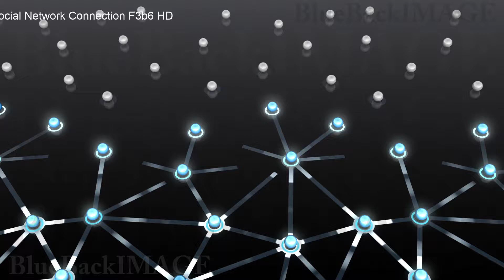Stock Footage SNS world global Internet network connection Social Network Connection F3b6 HD